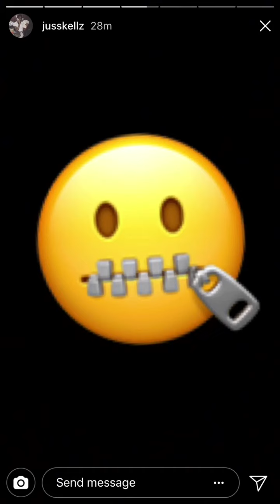Benji Kellz, Dayo Murda & Luh Half - Word Around Town (Remix)/Outside (Benji Bam Diss) SNIPPET